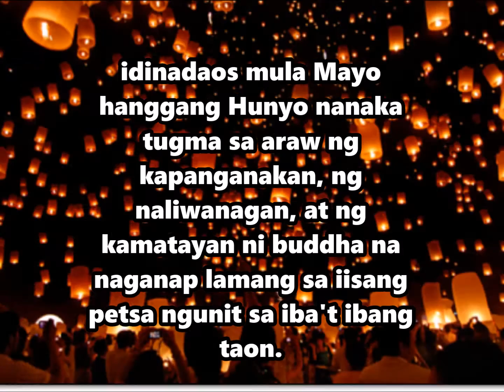[School project] Grade 7 NSDAPS presents: Ritwal at Selebrasyon ng Buddhism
Araling Panglipunan project/Performance Task made by: Group 3
Students from: Nuestra Señora De Aranzazu Parochial School (Grade 7-B St. Maximilian Kolbe SY: 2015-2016)

Members:
Nerissa Hitosis
Victor Amado
Chesca Urnom
Vince Roque
Karl Atun
Seiya Anno
Ervin Keith Sayo
Adelyn Larosa
Crystal Tanguin
Extras:
Jane Hernaez
Alwin Mariano - 7-E

Special Thanks to: Ms. Ruby Rose Sumampong (our A.P. Teacher) :D  for the patience in waiting for this project

Pic credits to the right owner
I want you to know Instrumental -Zedd ft. Selena Gomez
Ravers Land - Dj Pygme
404 - Knife Party
The Silent Majority - Vexare